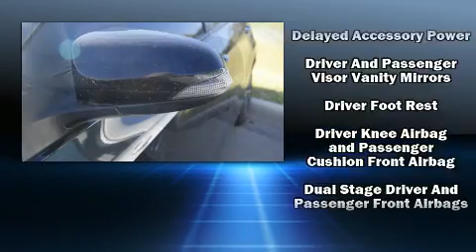2015 Toyota Corolla S in Jacksonville, FL 32256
Coggin Toyota at the Avenues
11340 Philips Highway

Experience driving perfection in the 2015 Toyota Corolla. With just over 35,000 miles on the odometer, this 4 door sedan prioritizes comfort, safety and convenience. It features a front-wheel-drive platform, an automatic transmission, and a 1.8 liter 4 cylinder engine. Toyota prioritized practicality, efficiency, and style by including: a trip computer, air conditioning, front fog lights, tilt and telescoping steering wheel, power windows, cruise control, and remote keyless entry. Audio features include a CD player with MP3 capability, and 6 well positioned speakers. Toyota ensures the safety and security of its passengers with equipment such as: dual front impact airbags, front SIDE impact airbags, traction control, brake assist, ignition disabling, and 4 wheel disc brakes with ABS. Various mechanical systems are monitored by electronic stability control, keeping you on your intended path. It also arrives with a Carfax history report, providing you peace of mind with detailed information. We have a skilled and knowledgeable sales staff with many years of experience satisfying our customers needs. They'll work with you to find the right vehicle at a price you can afford.